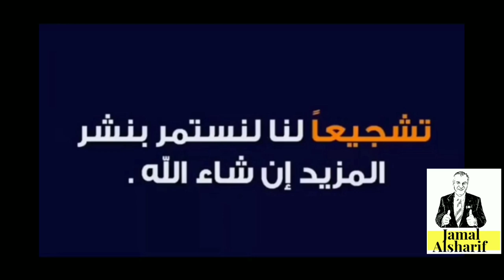أحد أهم أسباب انتشار الفيروس في امريكا